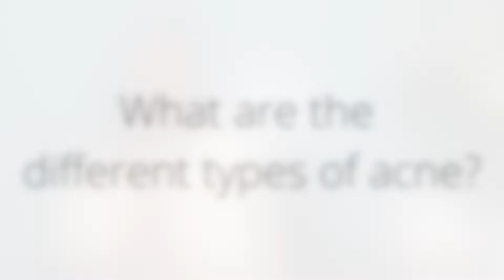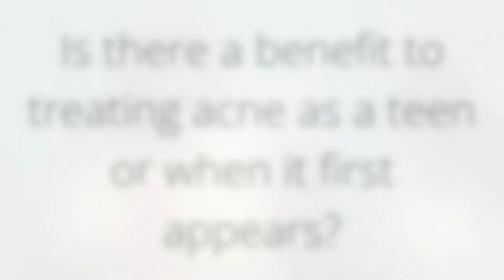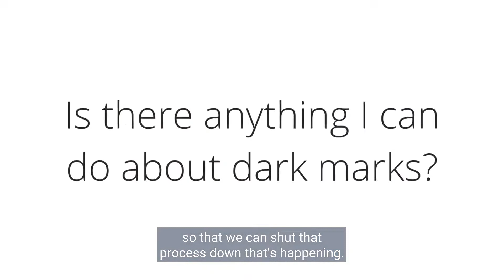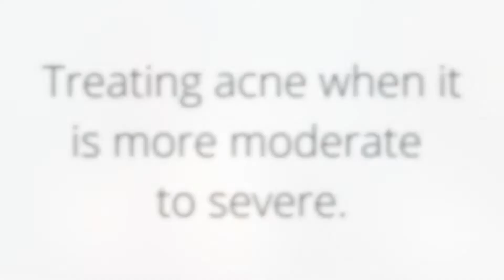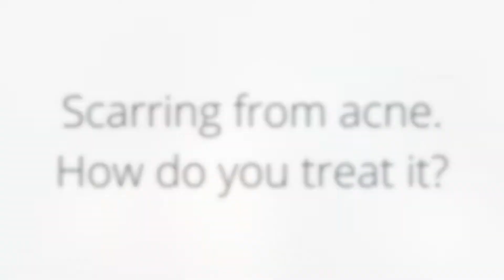Acne Help from a Dermatologist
Dr. Jennifer Sorrell talks about what the different treatment options are for acne. She discusses topical ointments, skincare ingredients, and more.